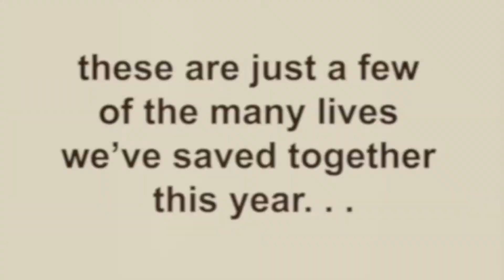Thank You!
Thank you for supporting the animals of Brother Wolf.